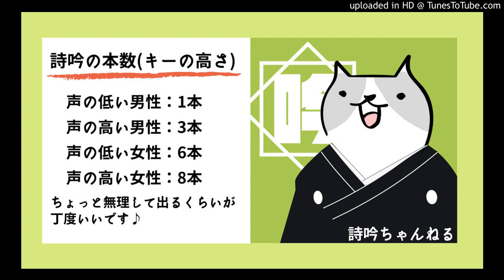【詩吟：初級講座】あなたの本数（キーの高さ）を決めよう！